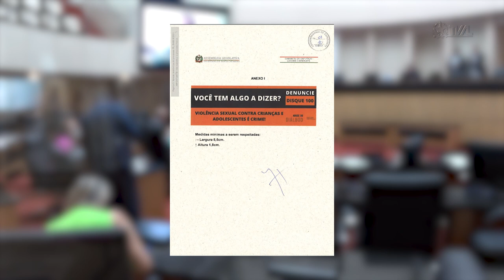É Notícia - Disque 100 e captação de água da chuva estão entre os PLs aprovados na CCJ - 06/12/22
A Comissão de Constituição e Justiça aprovou uma série de projetos de lei na reunião desta terça-feira (6). Entre eles, estão o que trata da divulgação do Disque 100 nas escolas públicas e o que institui a política de captação e condução da água da chuva por cisternas nas escolas da Rede Pública Estadual de Ensino.